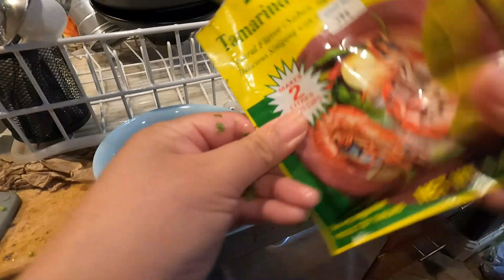Sand Dabs, Catch, Clean And Cook!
Launched at Pillar Point in Half Moon Bay to do some Sand Dab fishing and had a great day.